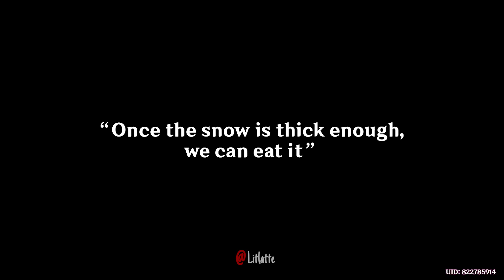The Little Monster who HATES Lanterns (Lantern Rite 1 Parody)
A Parody of Commemorate the Heroes from the past... But The Little Monster HATES it...

PLOT CHANGES WERE ADDED IN THIS VIDEO